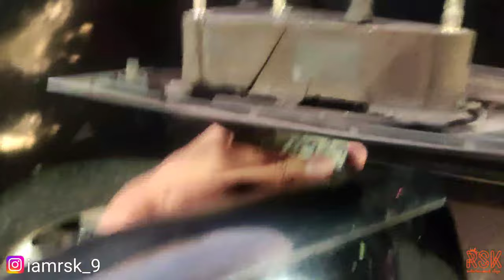Tuta huwa car mirror 10rs mai repair kiya | Fixed broker car mirror in just 10rs